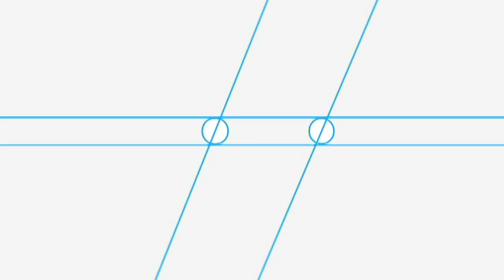Basinia Shulman - Rachmaninov (Prelude) (Live @ Bimhuis Amsterdam)